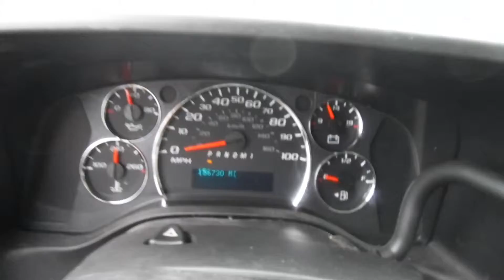S0642B 2012 Chevy Express 2500